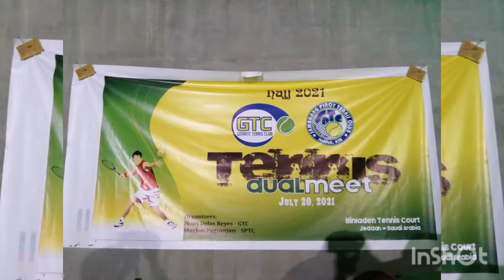GTC vs SPTC FRIENDLY TOURNAMENT MANNY/RAUL VS UNKNOWN